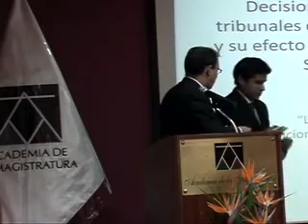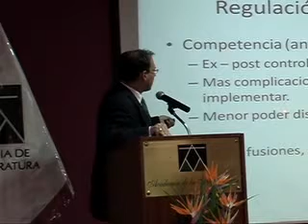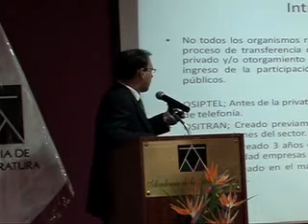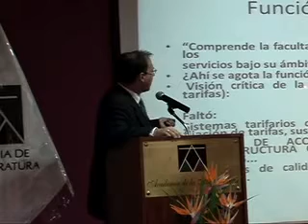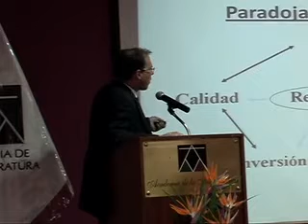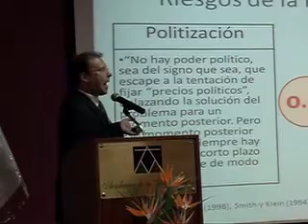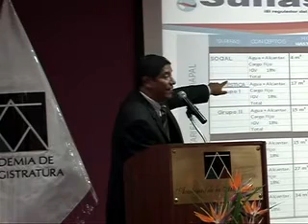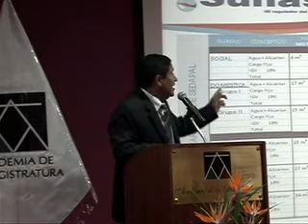Control Jurisdiccional de las decisiones administrativas de los Tribunales. Parte 1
Conferencia: Control Jurisdiccional de las Decisiones administrativas de los Tribunales, de los organismos reguladores y su efecto en la regulación existente. El caso de los servicios de agua potable y alcantarillado. (Parte 1)

Dr. Herbert Eduardo Tassano Velaochaga
Dr. Juan Carlos Zevillano Garnica